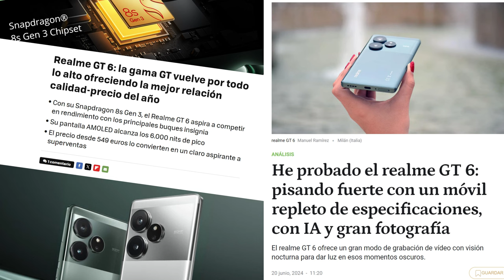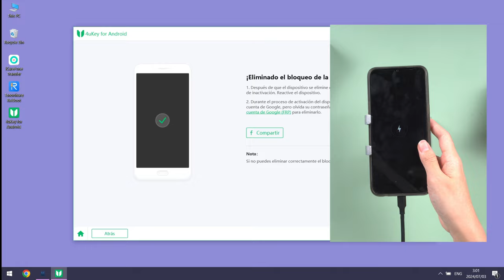Cómo Desbloquear tu Realme | Quitar Contraseña Pin Celular o Patrón al móvil Realme 2024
🔐Eliminación de la pantalla de bloqueo de Android y solución de omisión de FRP

🥳El nuevo modelo de teléfono móvil realme ha sido lanzado, ¿cómo es la experiencia de todos con él? Personalmente me encantan los productos realme, pero de vez en cuando me olvido de su contraseña de la pantalla de bloqueo, que puede ser un verdadero dolor en el culo. Pero Tenorshare ha encontrado una solución para eso, así que bienvenidos al vídeo de hoy y dejadme que os ayude.😊

00:00 Introducciones
00:20 Método 1: Desbloquea Buscando Ayuda de un Servicio Local
00:42 Método 2: Desbloquear realme con 4uKey
01:42 El código se ha eliminado